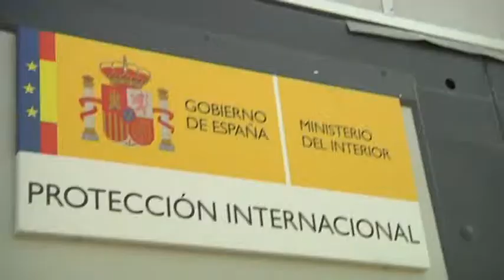Francisco Martínez habla de una cooperación “magnífica” con Marruecos en temas como yihadismo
El secretario de Estado de Seguridad, Francisco Martínez, ha realizado una visita a Ceuta para, principalmente, reunirse con los mandos de las Fuerzas y Cuerpos de Seguridad del Estado y la Guardia Civil. En ese encuentro se han abordado temas como el de la amenaza yihadista. En ese sentido Martínez ha explicado a los medios que la cooperación con el país vecino está ahora mismo casi a niveles históricos.